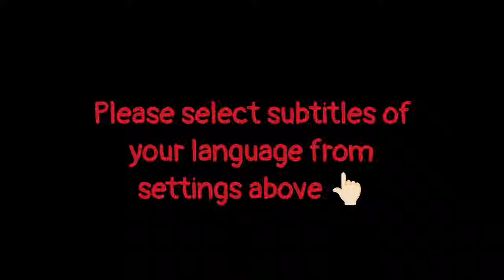THE RAMEN SHOP - Short Horror Film || Sakura School Simulator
The new opened  Ramen shop in Sakura city is mischievous and makes unique flavoured ramen..it is said that the chef uses human meat in ramen. I made the story myself 🍜🤗

This video doens't represent any violence..its just fun based video.